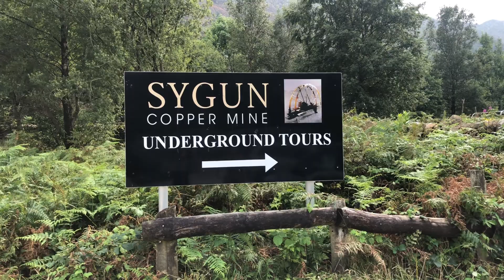Exploring WALES! (Summer 2020 Travel Vlog)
2020 was a difficult year to travel for obvious reasons, but we certainly made the most of the summer. First, we travelled across Italy (You can watch the first of 4 videos and then travelled to Wales to explore its beautiful landscapes.We stayed in the quaint little town called Beddgelert!